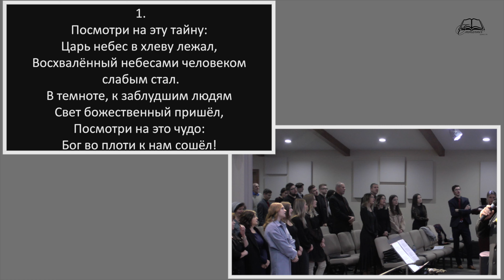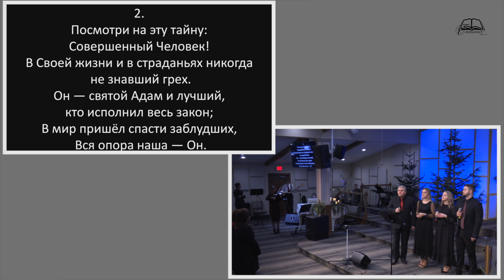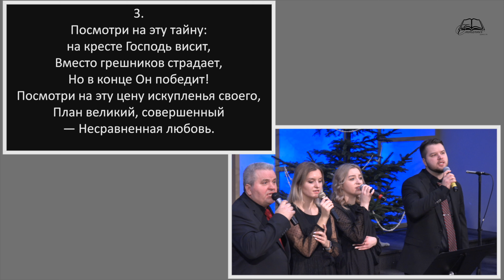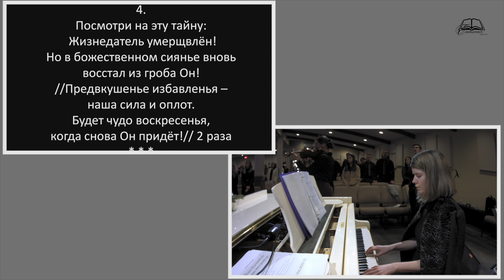"Посмотри на эту тайну"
"Посмотри на эту тайну" Общее пение